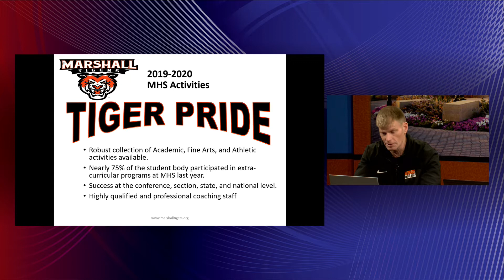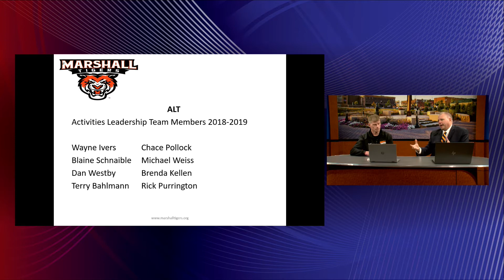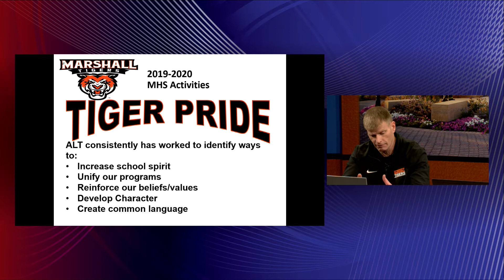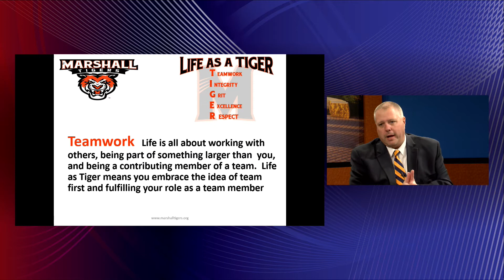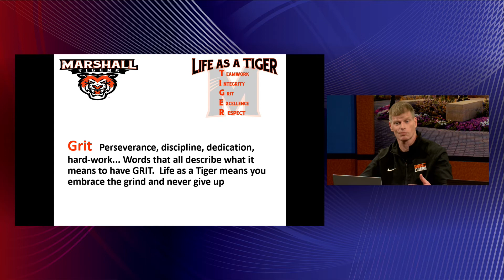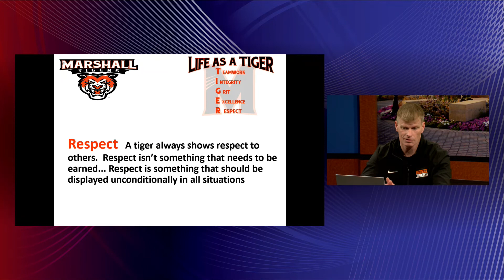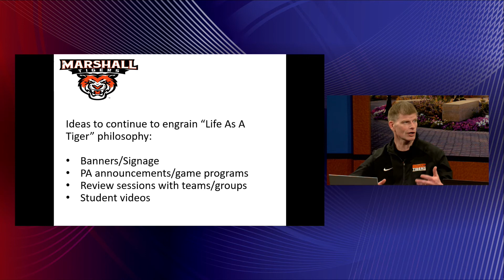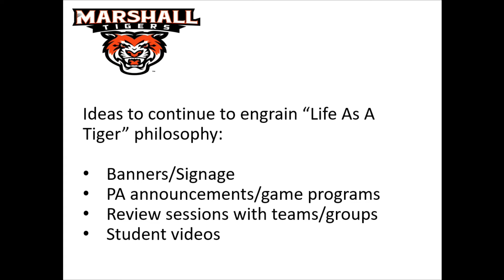01.15.2020 Tiger Talk: Bruce Remme